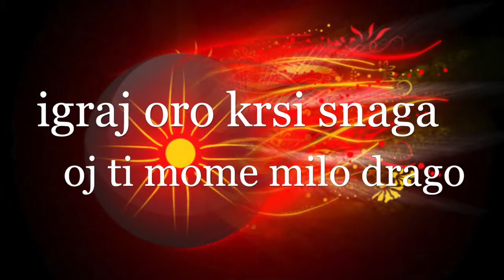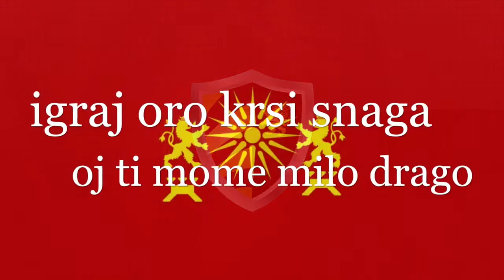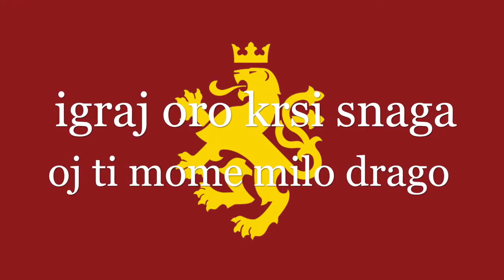Zijan ~ Pusti Kosi Зијан Пушти коси(HD)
Macedonian Folk Songs